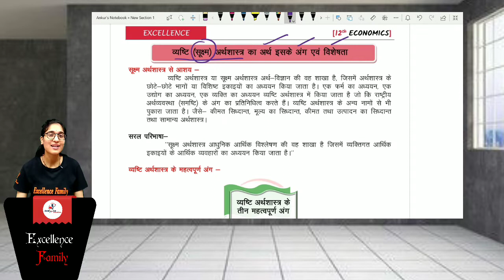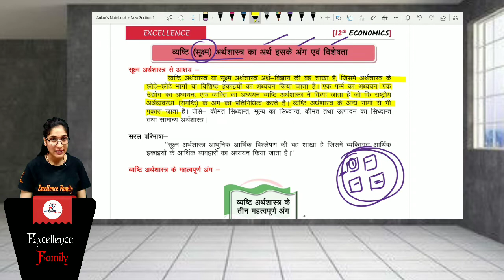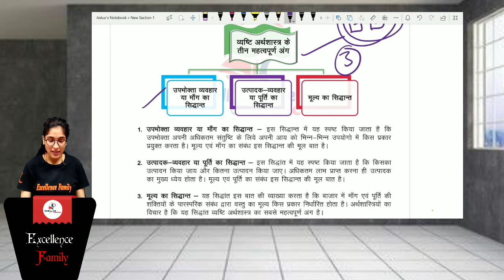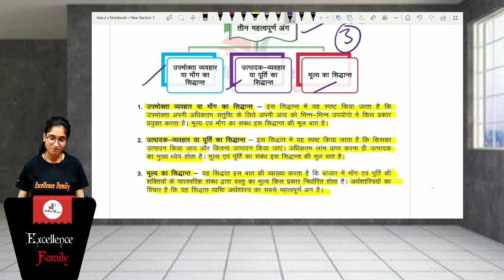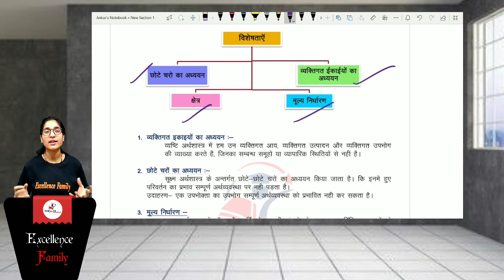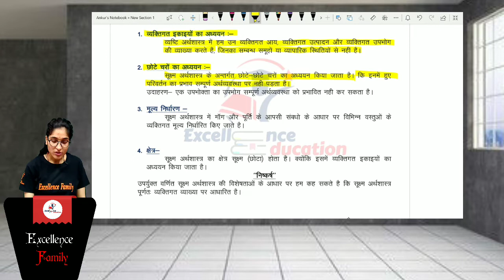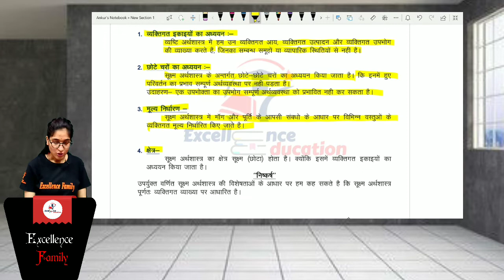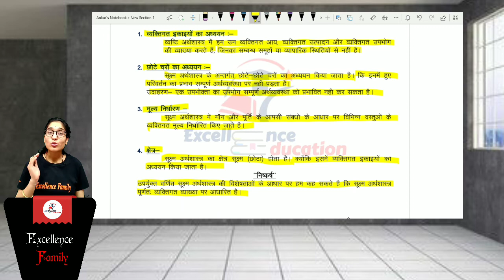व्यष्टि अर्थशास्त्र का अर्थ अंग एवं विशेषता | अर्थशास्त्र (Eco) | कक्षा 12वी | अध्याय 1 | भाग-2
excellencefamily
Economicsclass12chapter 1

✔️ Class: 12th
✔️ Subject: अर्थशास्त्र
✔️ Chapter: अर्थशास्त्र का परिचय
✔️ Topic Name: व्यष्टि अर्थशास्त्र का अर्थ अंग एवं विशेषता

🙏🏻नमस्कार दोस्तों!! आज की इस वीडियो के साथ हम हमारी  Class 12th के अर्थशास्त्र के पाठ्यक्रम को शुरू करेंगे।।
और इस वीडियो में हम व्यष्टि अर्थशास्त्र का अर्थ अंग एवं विशेषता को जानेंगे ।।

                                            ~TEAM EXCELLENCE~
                                              "हारा वहीं जो लड़ा नहीं"
                                                Always Support Us.